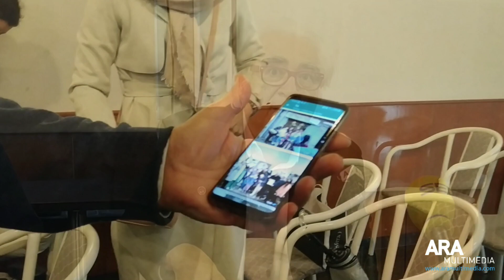TAREG, Associació Alcoiana d'Amics dels Refugiats de Guerra